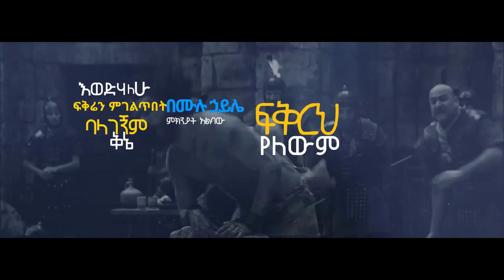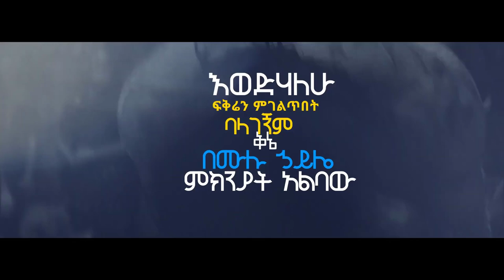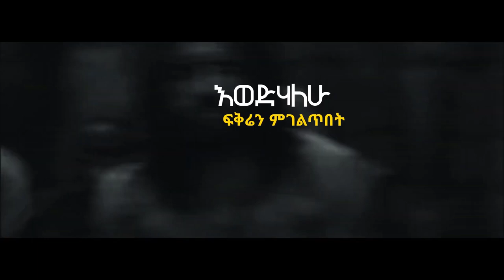YAFET_ASEFA እወድሃለሁ New Mezmur 2020 © FikerTube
Copyright     ©        FikerTube

 (Getachew Tadesse)
(Getayawkal Girmay & Birucktawit Assefa)
ግሩም ታደሰ (Girum Tadesse)
(Tsion Ayele)
ጸሎት ፡ ስዩም (Tselot Seyoum)
(Feben Demissie)
(Feven Berhanu)